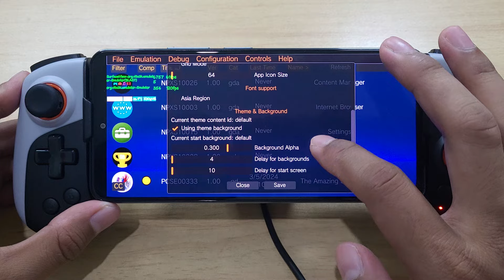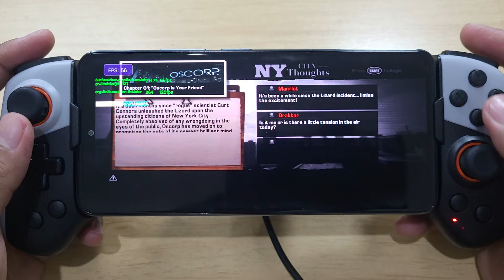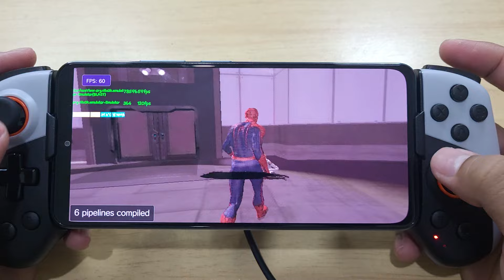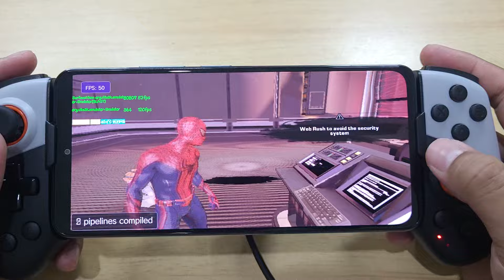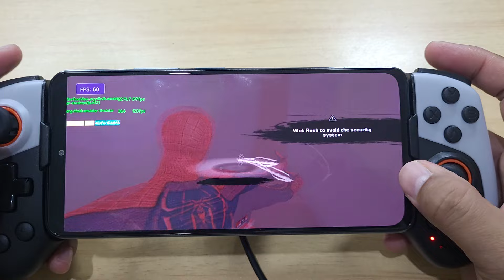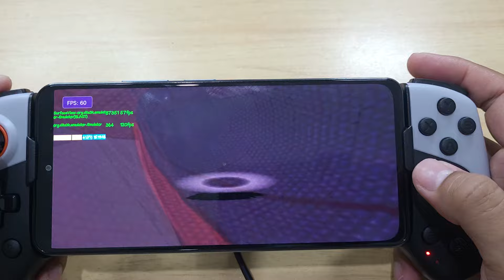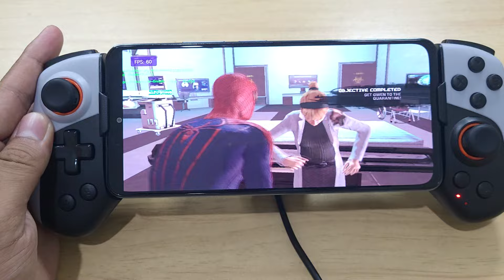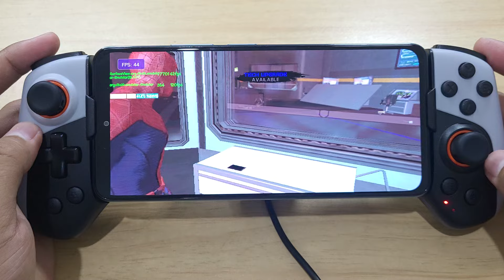Vita3k Android V11 The Amazing Spiderman In-Game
Vita3K Android V11 New Update Game Perfomance Improve And Bug Fix
The Amazing Spiderman Game Test Vita3K V11
In-Game Playable with Minor Bug
GPU Setting:GPU Setting:
-Vulkan
-Mesa Turnip Mesa 24.1.0 R17 V2
-Renderer Accuracy: Standard
-Screen Filter : Nearest
-1X Resolution
-Double Buffer
Ps Vita Emulator Android Vita3K V11 Game Test

Vita3K Android release 11 Changelog (non exhaustive list):

-Revert part of the shader optimisations from the last release (because of turnip driver bugs...)
-Fix some issues with the handling of MSAA 2x, fix graphical issues (partial blur) in some Nihon Falcon games
-Allow custom drivers and renderer to be set differently for each game
-Fix some crashes when installing games / custom drivers
-Use a static version of ffmpeg now that the Android version is open source

Device :POCO F3 8/256GB (Original Rom)
CPU : Snapdragon 870
GPU : Adreno 650
OS : Android 13
RAM : 8/256Gb